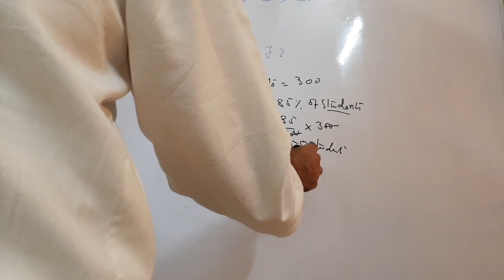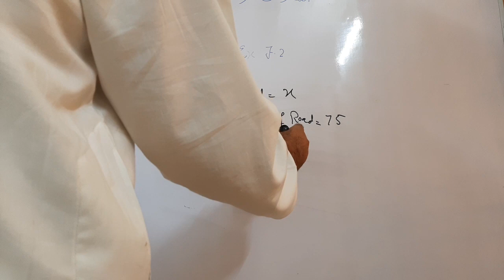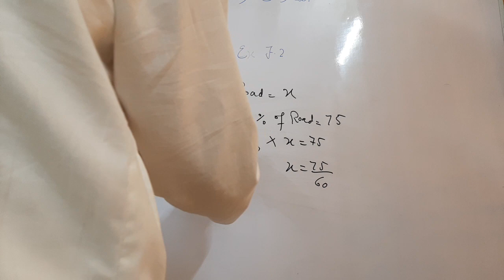Mathematics, PTB, Class 6, Unit 7, Exercise 7.2, Q 3, Q 4